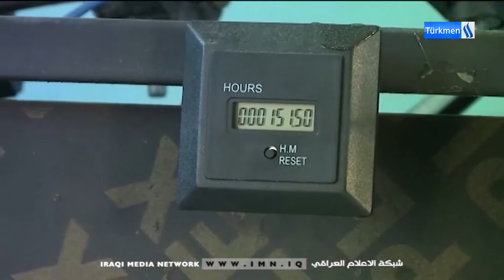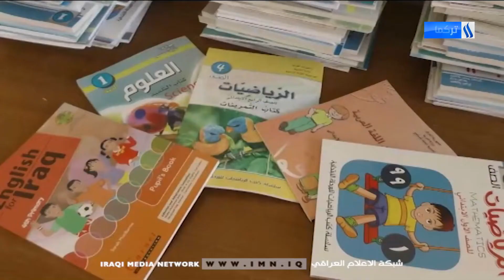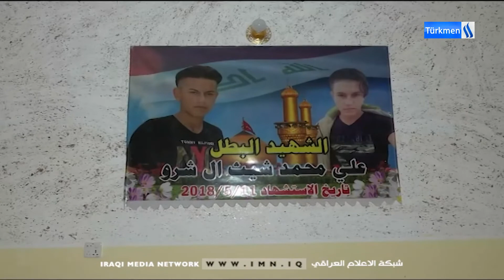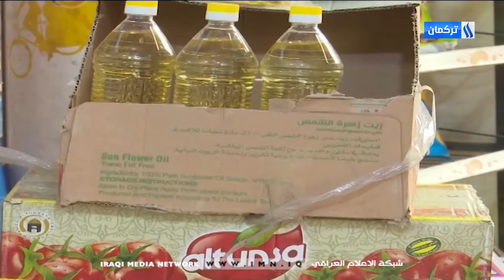9/10/2022Gününün Ahmet Terzioğlu ile Ana Haber Bülteni